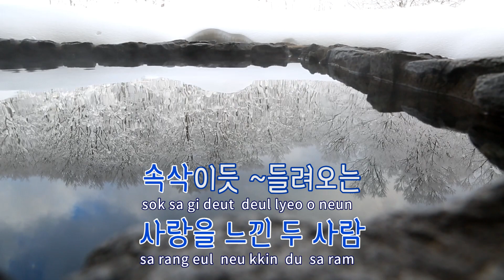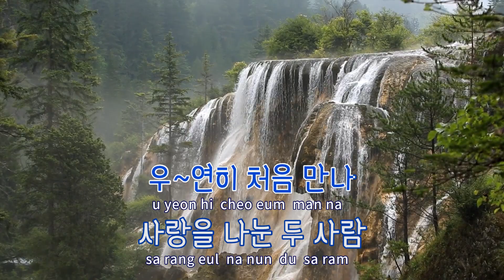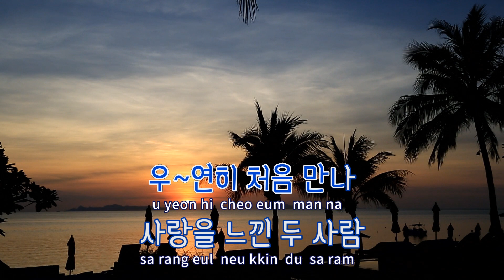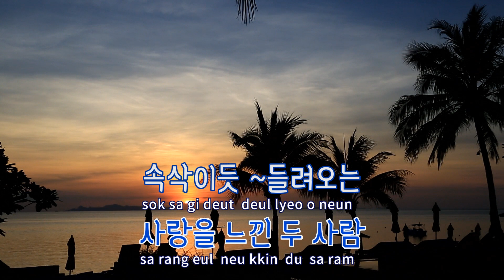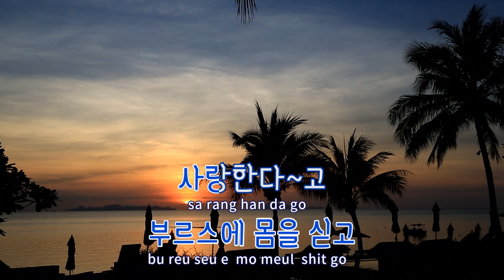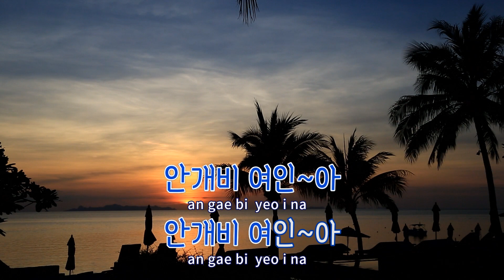[TJ노래방] 안개비여인 - 김세림 / TJ Karaoke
안개비여인  --  김세림